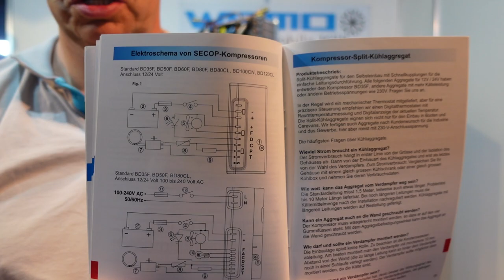Kompressorkühlschrank externes Aggregat und Leitungstrennung WEMO 106N KU, Boot Wohnmobil Bericht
Kühlschrank mit Kupplung für Leitungstrennung